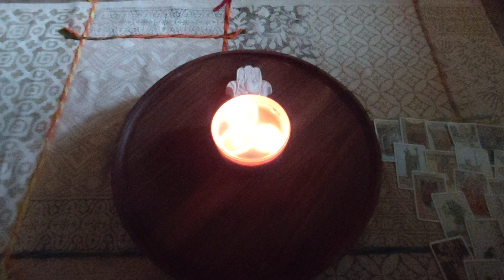Прогноз на 23 Октября 2019. Гороскоп на 23 октября 2019. Карта дня 23 октября